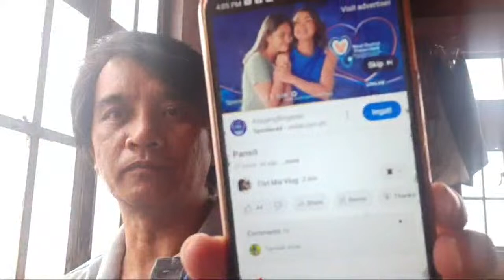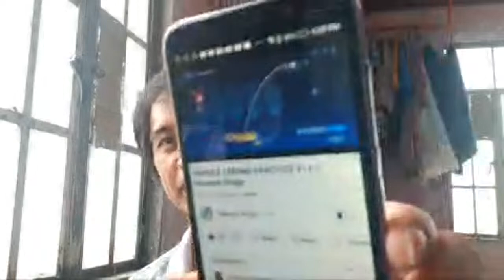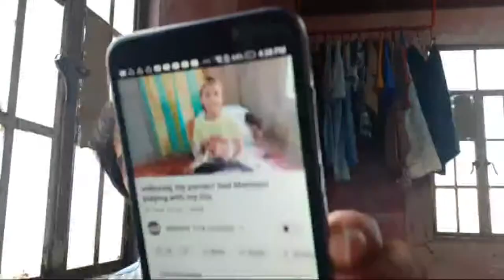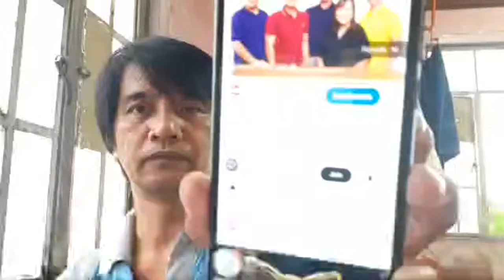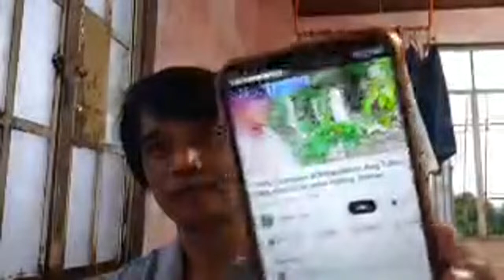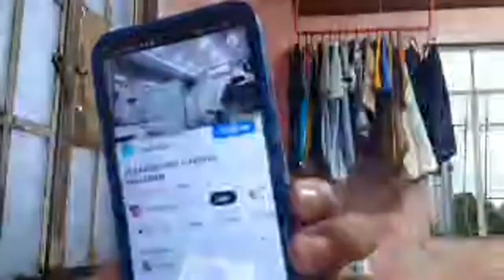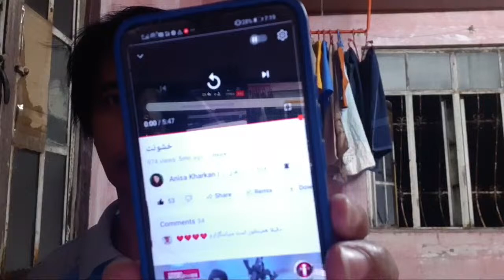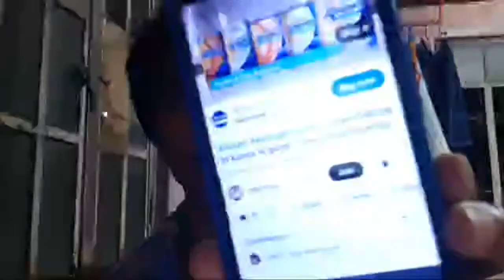Wednesday Happy lang tayo